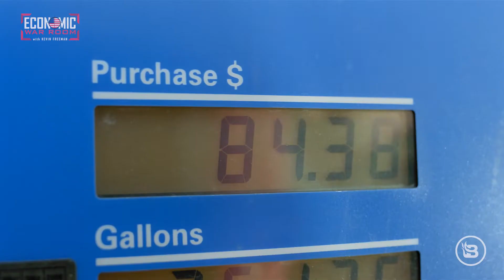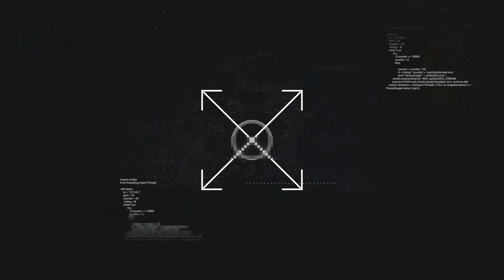Investing your values with Dave Brat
Kevin Freeman talks with former Congressman Dave Brat at CPAC Dallas about how critical it is to invest your values and the need to have an NSIC-certified advisor.